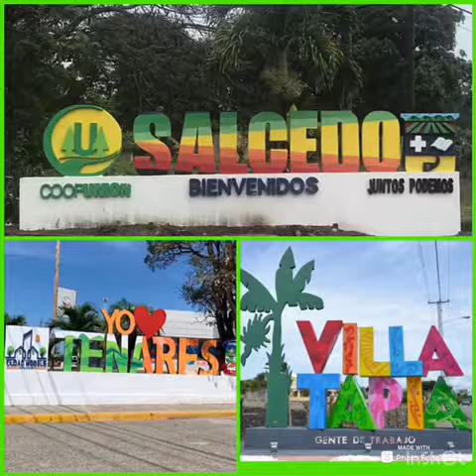Nuestro Lider RAMFIS DOMINGUEZ TRUJILLO, Estara en SALCEDO PROVINCIA HERMANAS Mirabal